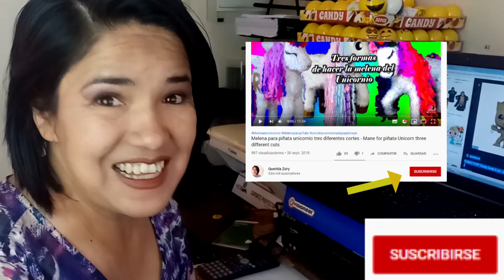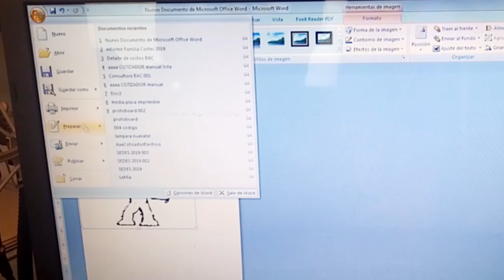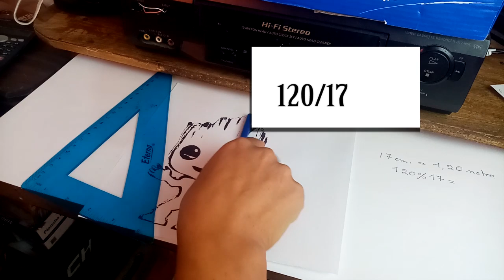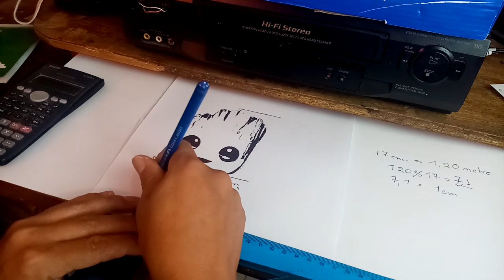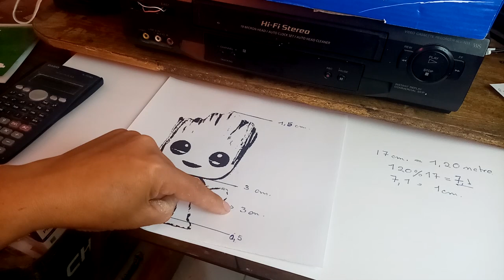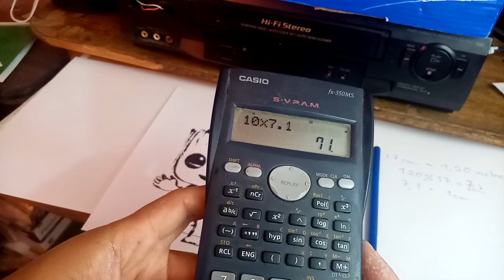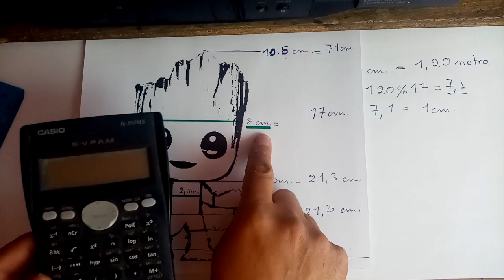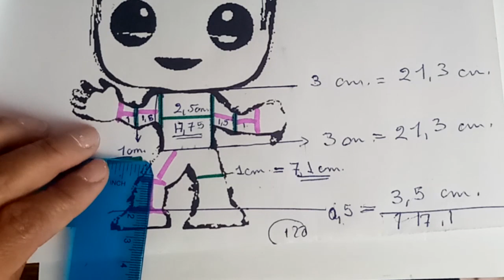Cómo ampliar una imagen para medidas en cartón de Piñata 3D- cálculos básicos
En este vídeo les muestro como ampliar imágenes para usar las medidas para preparar material en cartón, para realizar las diferentes piñatas en 3D.